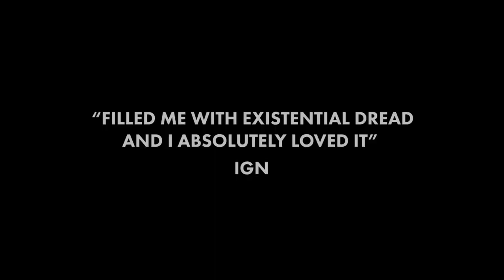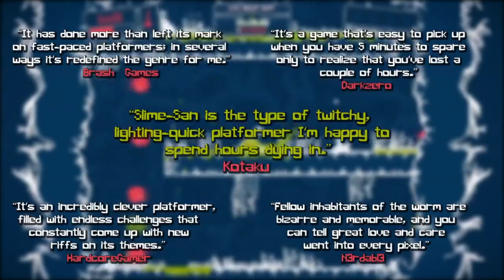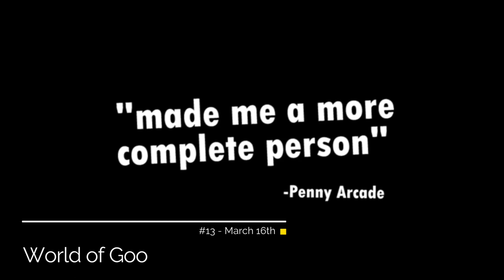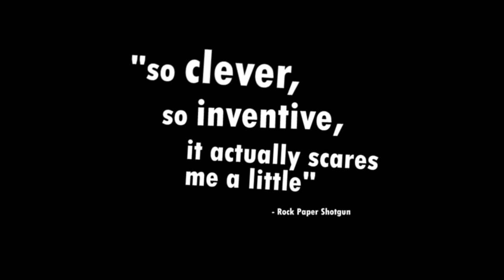Top 15 Nintendo Switch Hidden Gems - Holiday '17 Edition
If you’re thinking about picking up or giving a Nintendo Switch as a gift this Christmas, Which Nintendo Switch indie games should you perhaps pick up along with it?  In this video, we take a look at the options for Indie Switch games that are outside the more usual customer selection.  Should you pick up Battle Chef Brigade? Is Thimbleweed Park on the Switch worth it?

15 Indie Games to Buy on the Nintendo Switch this Christmas:

1. Axiom Verge Multiverse Edition